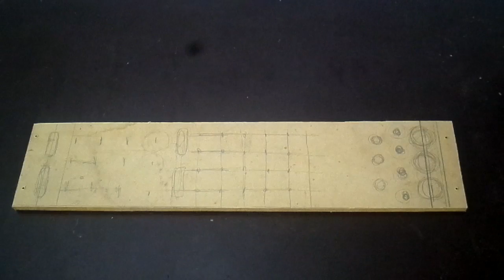Organizador de herramientas - Tool organizer DIY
Organizador para herramientas manuales de fácil construcción. Madera reciclada